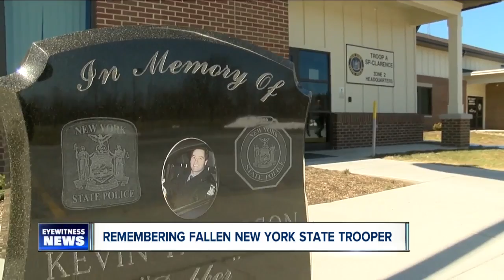Remembering a fallen hero: seven years since Trooper Kevin Dobson died in accident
On March 26, 2011, Bridgett Hastings got the knock on the door nobody could ever prepare for. Her longtime boyfriend, Trooper Kevin P. Dobson, was hit by a driver on the side of the 290 in the Town of Tonawanda. Trooper Dobson didn't survive.